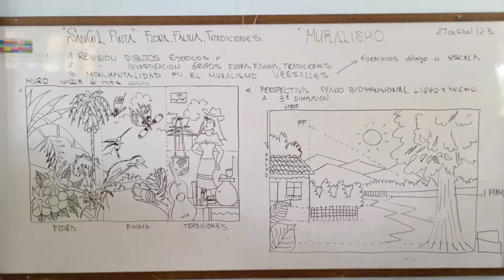SAN GIL PINTA - PROYECTO MINCULTURA EN SAN GIL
Caney Guane en San Gil cumpliendo con su compromiso con el Ministerio de Cultura de Colombia y la Comunidad.